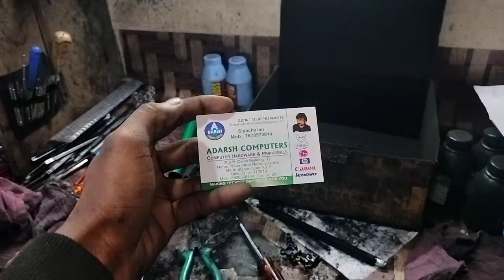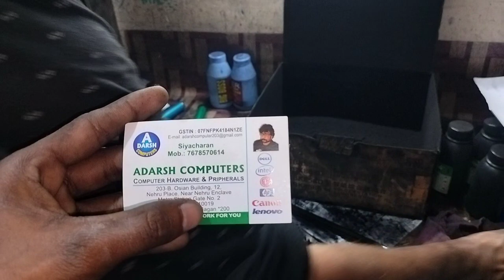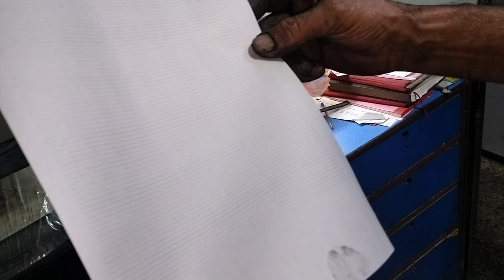Cartage ink refill nehru place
1 nehru place